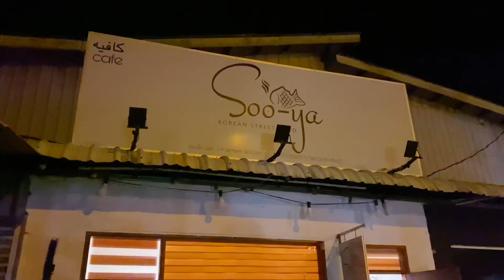VLOG 13 MEI 2023